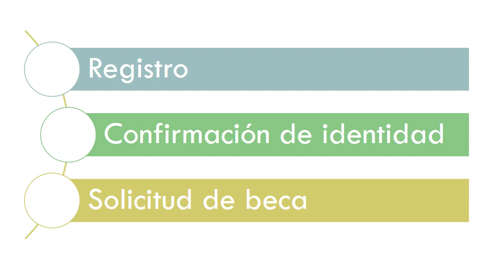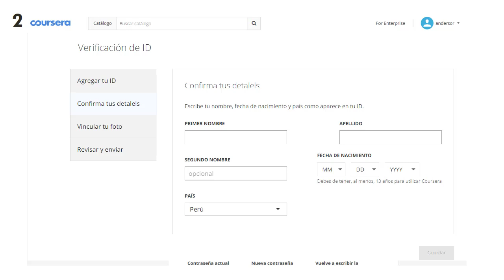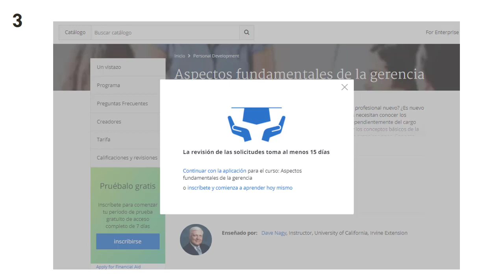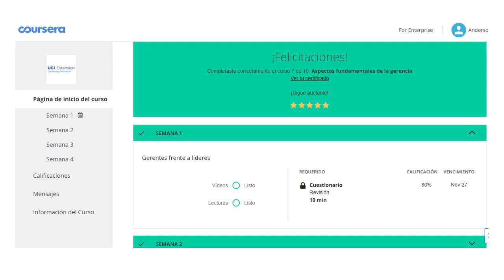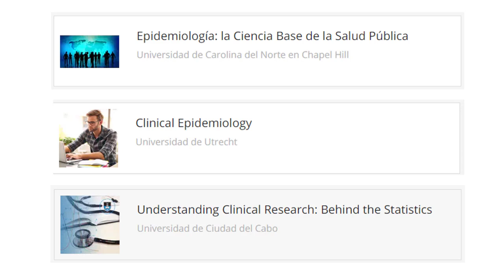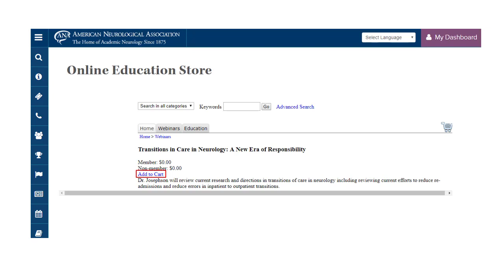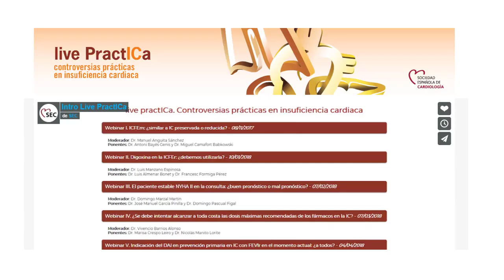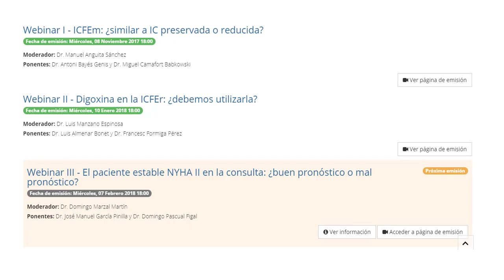Plataformas virtuales de estudio - CPA SOCIMEP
¿Sabías que en internet existen plataformas donde puedes recibir cursos GRATIS directamente de PhDs y los mayores expertos a nivel mundial en temas de investigación y medicina?? ¿Sabías que además te dan tu certificado totalmente GRATIS??

En este video se resumen el uso de las plataformas virtuales que muchos desconocen! Recursos muy potentes y disponibles a los que podemos acceder desde nuestro hogar! No te quedes un día más sin conocer esta mina de oro!

Enlaces:
- Coursera:

Atte.
Anderson N Soriano
Director CPA SOCIMEP 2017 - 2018
Universidad Peruana Unión